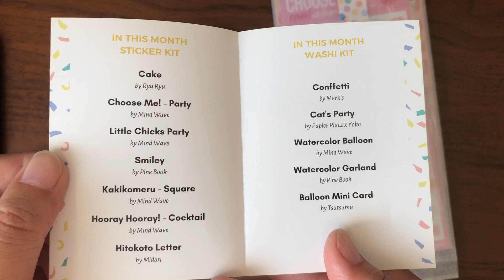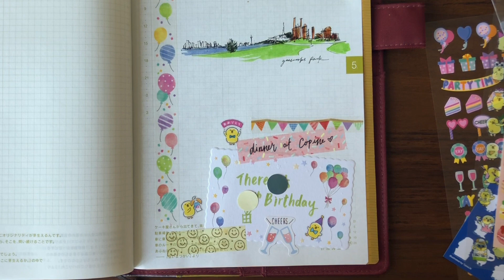My Hobonichi and May Sticky Kit 2019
May is quite the month for celebration! Not only are we celebrating Sticky Kit's two years anniversary, but I also have a friend's Baby shower and another birthday party to record in my Hobonichi.

These cute washi tape and stickers are the perfect companion to document these exciting days!